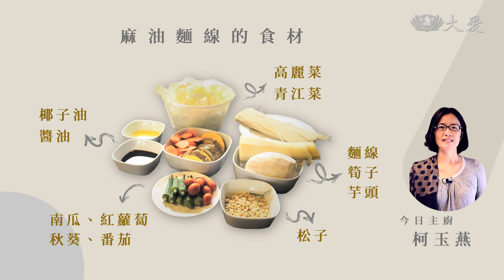【蔬食365-日日素】今日主廚：柯玉燕 麻油麵線 - 20221225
今日主廚：柯玉燕
超級豐盛的麻油麵線，滿滿的蔬菜吃出健康和幸福感，高麗菜、青江菜、南瓜、紅蘿蔔、芋頭、筍子、秋葵、番茄，撒上松子讓香味升級。

食材：
麵線 、高麗菜、青江菜、南瓜、紅蘿蔔、芋頭、筍子、秋葵、番茄、松子、椰子油。

作法錄旁白+字幕
1.將所有材料切塊。
2.南瓜放入烤箱烤。
3.起油鍋，紅蘿蔔和芋頭爆香後燜燒。
4.熟筍子放入鍋內，加入調味後起鍋。
5.將高麗菜、清江菜加入滾水中，水滾後加入麵線煮。
6.起鍋與麻油拌勻，依序鋪上配菜撒上松子即可。

週一至週五
07:00、10:50、13:18、18:15
週六日
07:13、10:40、13:26